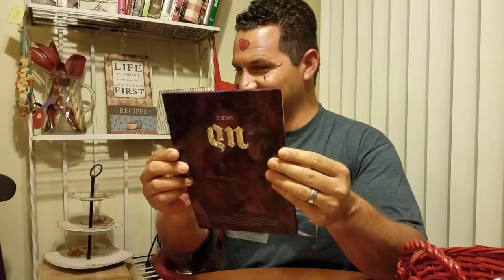Adult Makeup Challenge!!! (Kid Edition)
Adelyn convinced us to do the Makeup Challenge where a kid applies makeup to adults.  Typically you see daughters put makeup on mom's, this time you see a dad get involved.  Let us know what you think of Adelyn's cosmetic skills.